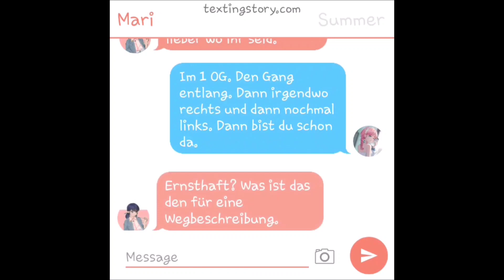My Secret Affair - #5 *Katinka*